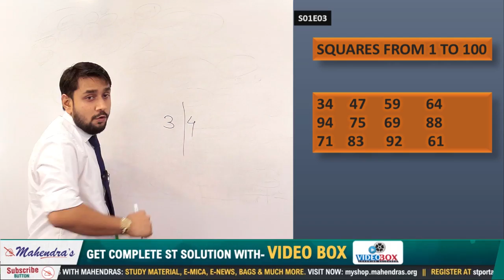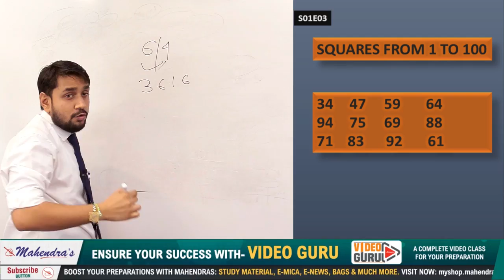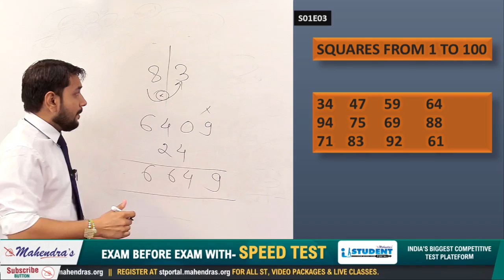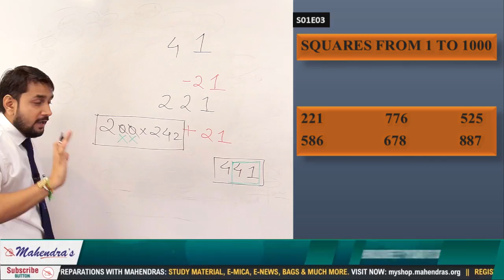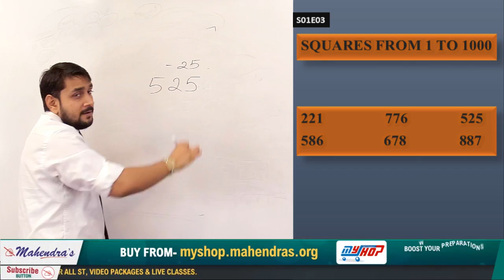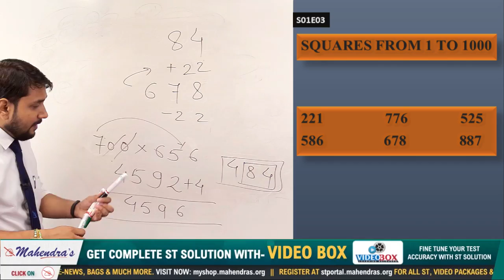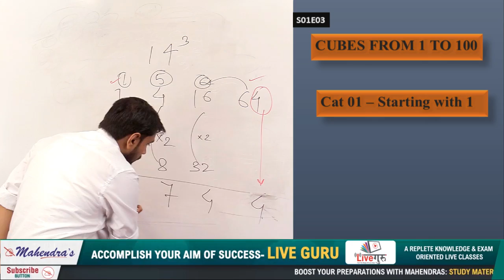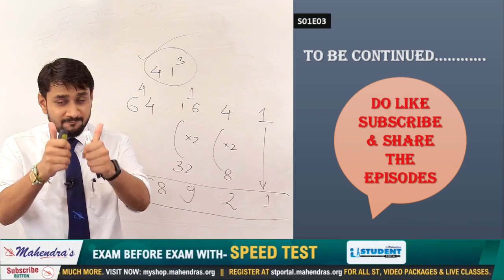Squares & Cubes | The Selection War | Web Series | Maths | Must Watch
MON -WED-FRI

7 AM - CURRENT AFFAIRS LIVE (CAL)
8 AM - EDITORIAL UPDATES
9 AM - IBPS PO/CLERK MATHS
10 AM – IBPS PO/CLERK ENGLISH
11 AM – IBPS PO/CLERK REASONING
1 PM - SSC  MATHS
2 PM -  SSC  ENGLISH
3 PM -  SSC REASONING
4 PM - SSC  GS
5 PM - NTPC MATHS
6 PM - NTPC REASONING
7 PM - NTPC GS
8 PM - SUPER 30 BATCH REASONING
9 PM - SUPER 30 BATCH MATHS

TUE-THU-SAT

7 AM - CURRENT AFFAIRS LIVE (CAL)
8 AM - EDITORIAL UPDATES
9 AM - IBPS PO/CLERK MATHS
10 AM – IBPS PO/CLERK ENGLISH
11 AM – IBPS PO/CLERK REASONING
12 PM - BANKING/STATIC/WEEKLY MCQ GA
1 PM - SSC  MATHS
2 PM -  SSC  ENGLISH
3 PM -  SSC REASONING
4 PM - SSC  GS
5 PM - NTPC MATHS
6 PM - NTPC REASONING
7 PM - NTPC GS
8 PM - SUPER 30 BATCH REASONING
9 PM - SUPER 30 BATCH MATHS

2. Study Anywhere, Anytime.
3. Get subject-wise and exam-wise classes from Expert faculties.
4. Clear all your doubts in LIVE classes.
5. Download all the videos and watch them offline.

1. No duplicacy or editing of the videos is allowed without the written permission of the publisher.

2. All the dispute are subject to Lucknow Jurisdiction only.

@ Copyright Reserved